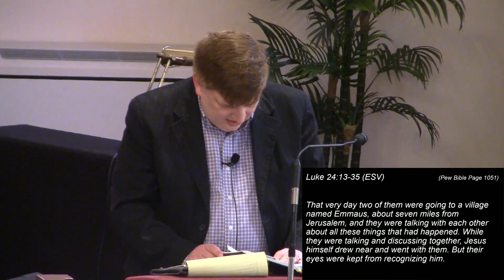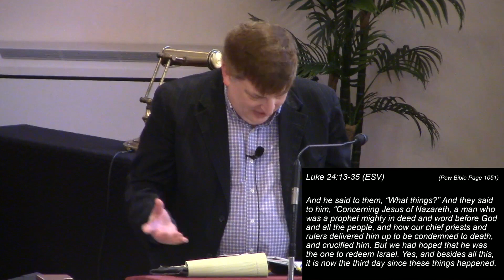Bergen EPC Easter Worship Service - March 31, 2024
Our Hearts Burned Within Us
Luke 24:13-35
Pastor Brandt Hammack
Bergen Evangelical Presbyterian Church
38 S. Lake Ave. Bergen, NY